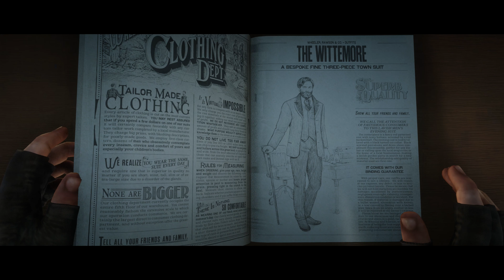Red dead redemption 2: The Movie Edit (Chapter 4: Part 2) // 4K PC Ultra Graphics // Episode 8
The Ultimate Version of Red Dead Redemption 2 now edited as a movie!
Episode 8

Red Dead Redemption 2 for PC takes full advantage of the power of the PC to bring every corner of this massive, rich and detailed world to life from the windswept snowy peaks of the Grizzly Mountains to the dusty roads of Lemoyne; from the mud-spattered storefronts of Valentine to the cobbled streets of St Denis. New graphical and technical enhancements for deeper immersion include increased draw distances for better navigation; higher quality global illumination and ambient occlusion for improved day and night lighting; higher quality snow trails, improved reflections and deeper, higher resolution shadows at all distances; tessellated tree textures and improved grass and fur textures for added realism in every plant and animal.

Red Dead Redemption 2 Actors

Arthur Morgan - Roger Clark

Known for playing Duke Theseus in A Midsummer Night’s Dream and Patron in Zero Hour, Red Dead Redemption 2 is undoubtedly Roger Clark’s biggest gig yet.

Dutch van der Linde - Benjamin Byron Davis

Recently seen in Ant-Man & The Wasp as Agent Burleigh, Benjamin Byron Davis has also been in How I Met Your Mother, The Belko Experiment, Parks and Recreation, and Desperate Housewives. He retains the role from Red Dead Redemption too.

Abigail Roberts - Cali Elizabeth Moore

Abigail Roberts is played by Cali Elizabeth Moore. She has regular roles in both Broad City and 30 Rock, along with the upcoming Ranting & Raving.

Javier Escuela - Gabriel Sloyer

Javier Escuela is the gang’s ruthless Mexican and he’s played by Gabriel Sloyer of Orange is the New Black and Breaking Brooklyn. He was also in Rockstar’s other major game, Grand Theft Auto V, as Oscar Guzman.

Bill Williamson - Steve J. Palmer

Another returner from the original Red Dead Redemption, Steve J. Palmer is also known for his work on Queen Gorya, House of Lies and Deadwood.

Sadie Adler - Alex Mckenna

The newly widowed Sadie Adler is played by Alex Mckenna who’s frequently been in 90210, Dallas, The Following, The Legend of Korra and Two and a Half Men.

Micah Bell - Peter Blomquist

Another chap who’s featured in another Rockstar Game, Peter Blomquist is also known for playing Dr. Harlan Fontaine in L.A. Noire and Garlyn Thornquist in Get Hit.

John Marston - Rob Wiethoff

He hasn’t featured in too much since but of course, Rob Wiethoff played the protagonist in the first Red Dead Redemption, along with featuring in 2013 video game Codename Cygnus.